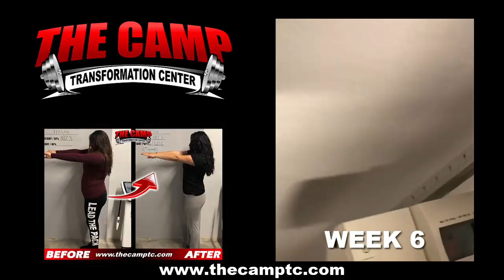Calexico Fitness 12 Week Challenge Results - Sarahi Mendoza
We will now check the result of Sarahi's 12 week weight loss challenge!